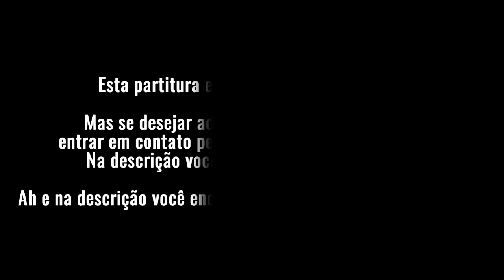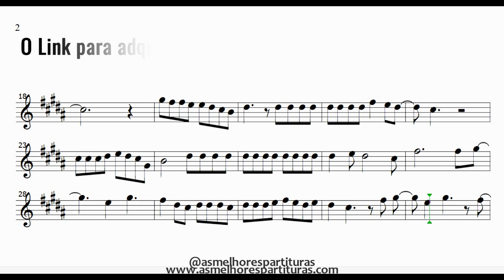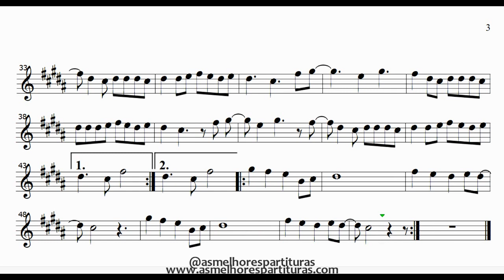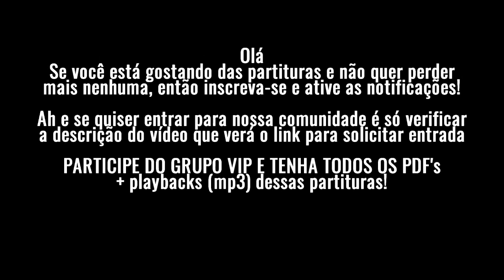Partitura - Letícia (Zé Vaqueiro) Sax Tenor, Soprano, Trompete (Bb)...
Fala, pessoal!
Hoje trago-vos mais uma partitura que os membros do grupo VIP escolheram!

Quer entrar no grupo VIP para receber o PDF + Playback de todas as partituras que saem aqui no canal? Apenas R$10,00 por mês! Entre em contato pelo (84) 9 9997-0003 ou clique

Você quer essa partitura em PDF? É só entrar em contato pelo link e solicitar a melhor forma de pagamento para você!

Se você deseja participar do Grupo VIP onde disponibilizo todos os PDF's dessas partituras que são postadas aqui no canal por apenas R$10,00 mensais é só clicar no link e confirmar sua participação